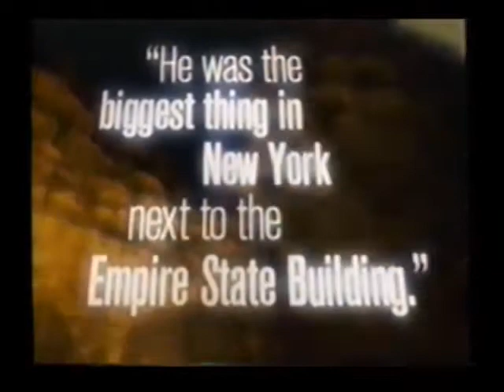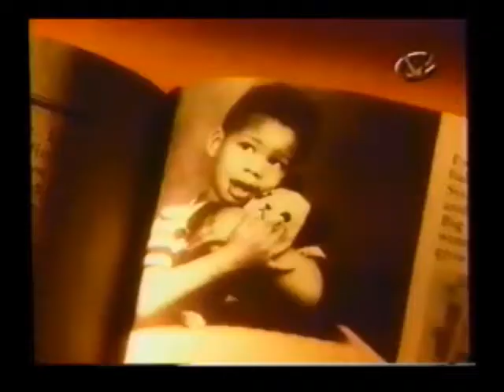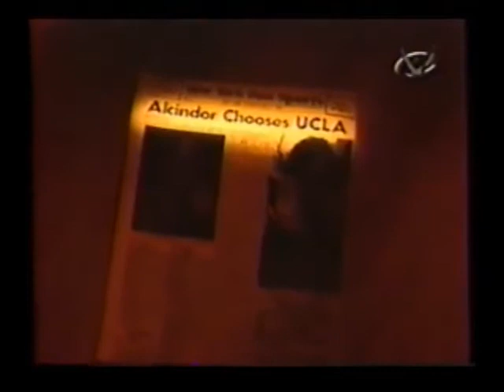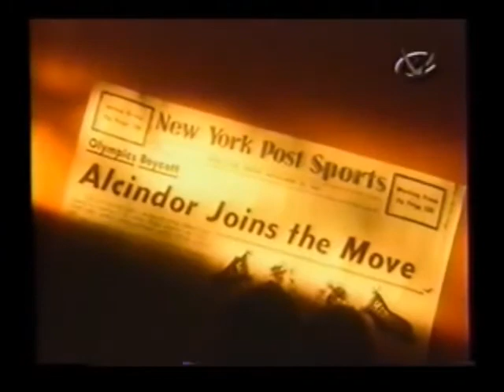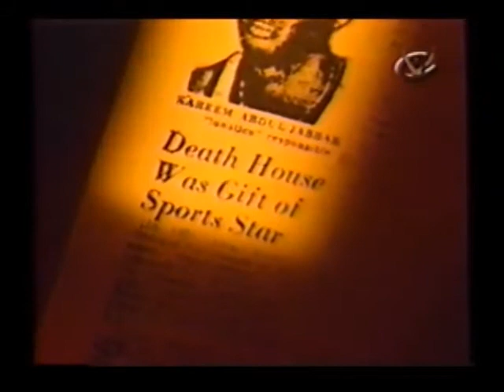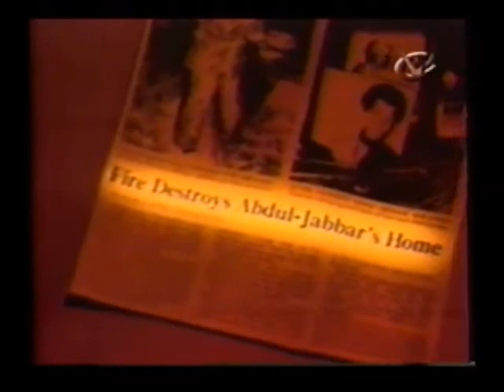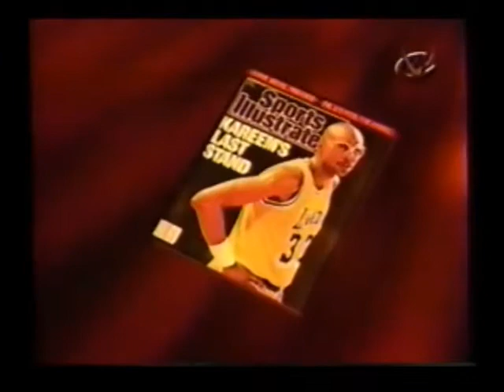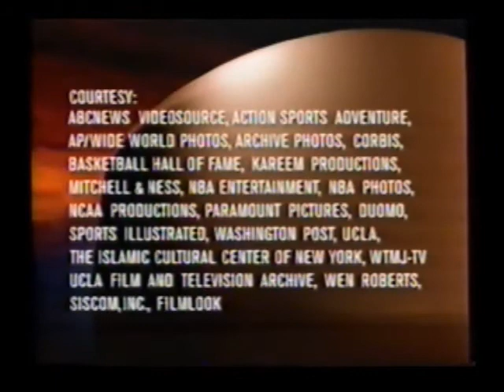SportsCentury Greatest Athletes #26: Kareem Abdul-Jabbar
Originally aired in 1999. This was the 30-minute version that aired as part of the SportsCentury  countdown.

Subsequent airings have been the one hour documentary version.